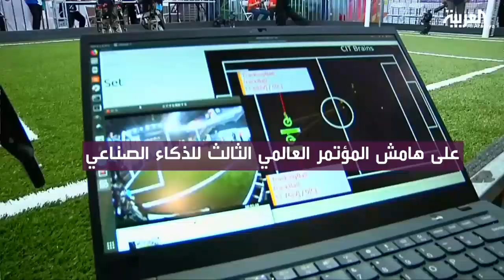مباراة روبوتية .. آخر صرعات الذكاء الاصطناعي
مباراة بين روبوتات في مسابقة للذكاء الاصطناعي

ـــــــــــــــــــــــــــــــــــــــــــــــــــــــــــــــــــــــــــــــــــــــــــــــــــــــــــــــــــــــــــــــــــــ